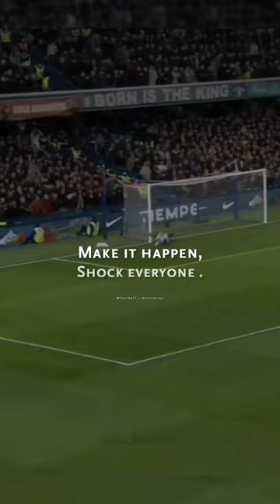make it happen 💪🏻